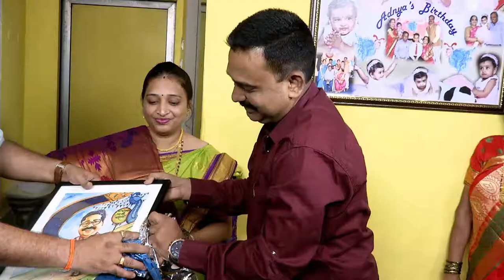Home Minister - Ep - 2052 - Full Episode - Aadesh Bandekar - Zee Marathi